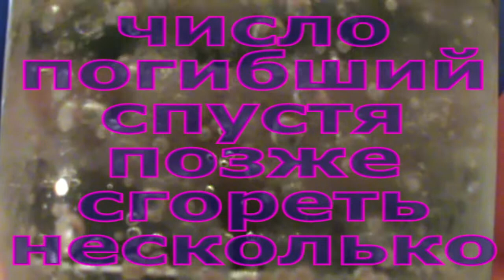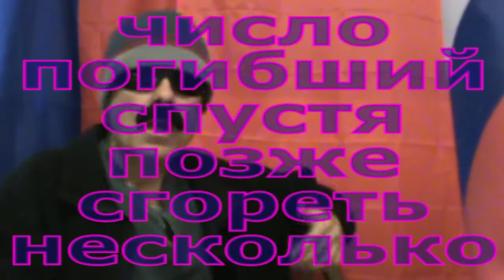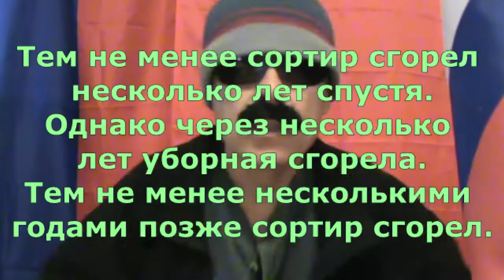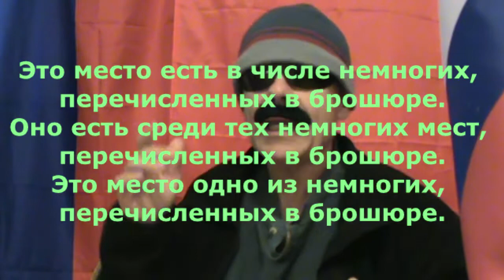Russian Geography 20: Северо-Кавказский федеральный округ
TRANSCRIPT:
Rusky Ed here and in this lesson we will be discussing the North Caucasian Federal District. Take a few moments to look over the focus words for this lesson as the intro song plays. The lesson will begin in a matter of seconds!

In Russian the North Caucasian Federal District is known as Се́веро-Кавка́зский федера́льный о́круг and it contains the following seven federal subjects:

The highest point in the district is Mount Elbrus at an altitude of 18,510 feet. It is worth noting that Mount Elbrus is actually the highest peak in not only Russia, but also all of Europe. Unfortunately many people who are not properly prepared attempt to summit the peak and as a result an average 15-30 people die on the mountain each year. At one time the World’s Nastiest Outhouse was located on the slopes of Mount Elbrus. However, the outhouse subsequently burned down. Also of interest is the fact that in 1997 a modified Land Rover was driven to the summit, making Mount Elbrus the highest mountain climbed by a vehicle.

So, now let’s take a look at the focus words. They are:
число - number, count, toll
погибший - perished, dead
спустя - later, after
позже - afterwards, later
сгореть - to burn down
несколько - few, several, some

A couple sample sentences showing the focus words in action include:
Число погибших за год от пятнадцати до тридцати.
(The annual death toll is between fifteen and thirty.)
Although the word for annual is годовой, we say за год or “per year” in this sentence.
Also we have the following three sentences:
Тем не менее сортир сгорел несколько лет спустя.
Однако через несколько лет уборная сгорела.
Тем не менее несколькими годами позже сортир сгорел.
. ..which all mean...
(However, the outhouse burned down a few years later.)
BTW, some words for outhouse include: сортир, уборная, and толчок.

Moving on now, let’s take a look at a few review words:
немногий - few, several
перечисленный - listed
брошюра - brochure

Additionally let’s take a look at a phrase of special interest: в числе немногих (among the few)

This phrase is included in the following sentence:
Это место есть в числе немногих, перечисленных в брошюре.
(It is among the few places listed in the brochure.)
Two other ways of expressing this same idea include:
Оно есть среди тех немногих мест, перечисленных в брошюре.
Это место одно из немногих, перечисленных в брошюре.

Okay, so now let’s take a look at three more review words:
спрятаться - to hide
валун - boulder
склон - slope

The following sentence shows these words in action:
Он спрятался среди валунов на склоне холма.
(He hid among the boulders on the hillside.)

And that’s it for this lesson. Be sure to check out ruskyed.com so you can do the interactive quizzes and the game for this lesson.